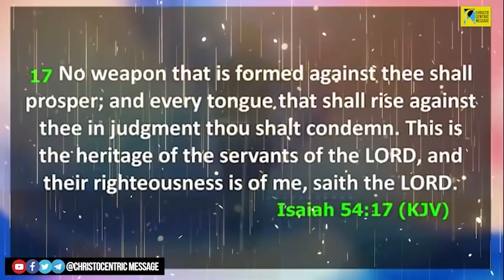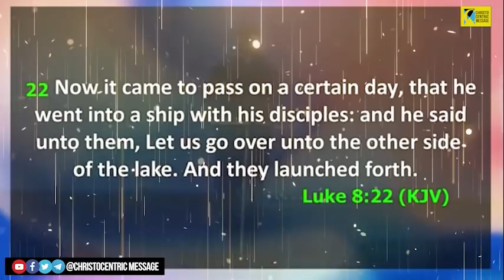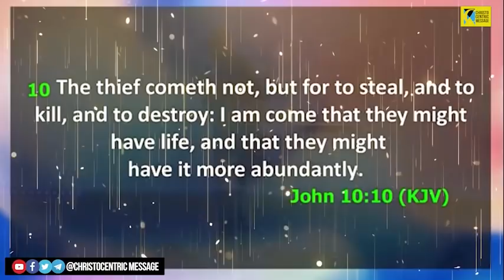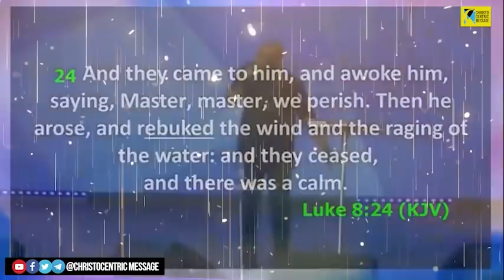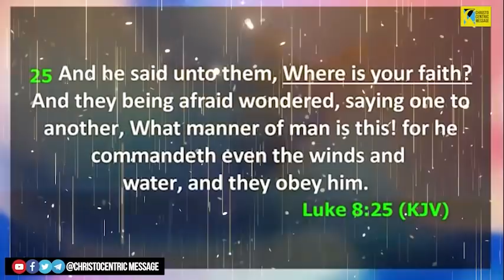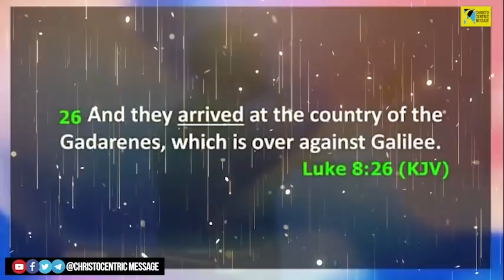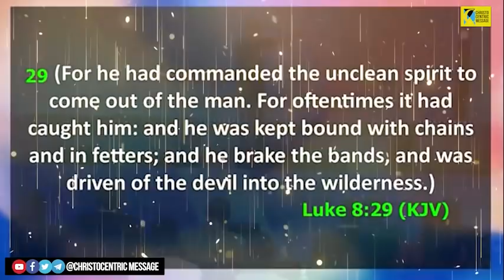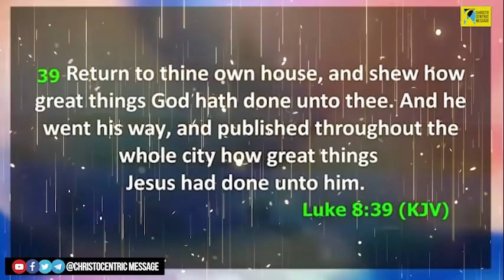[PRACTICALLY] ENCOUNTERING GOD THROUGH FAITH - Apostle Joshua Selman 2022